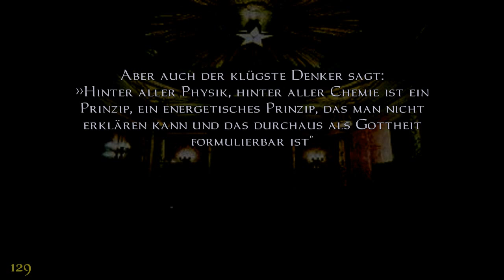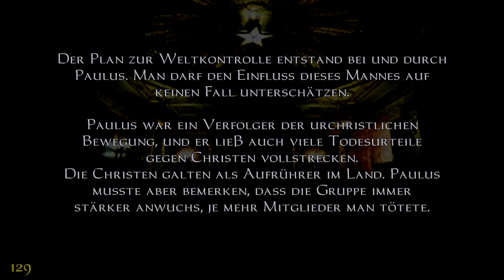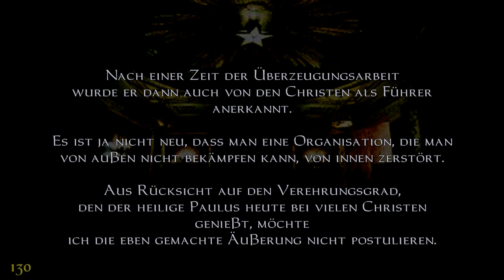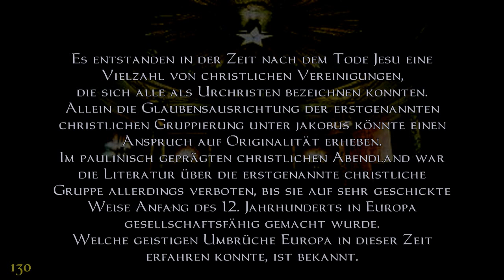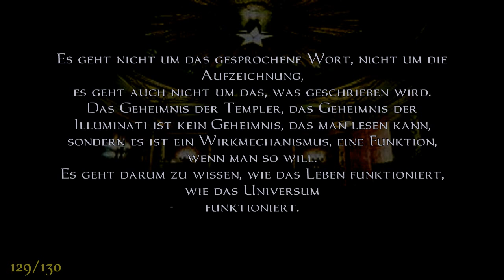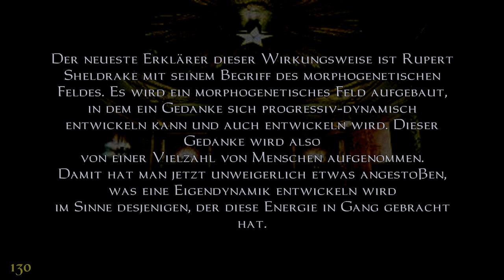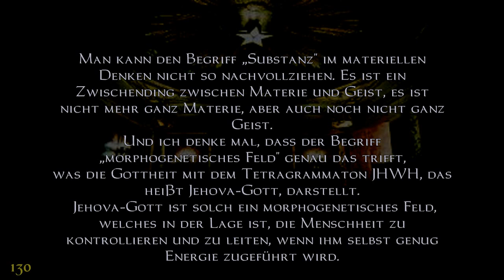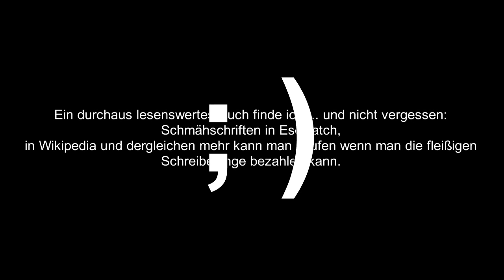Auszug aus einem Interview mit einem Hochgradfreimaurer(?) 1 zweiter-Teil